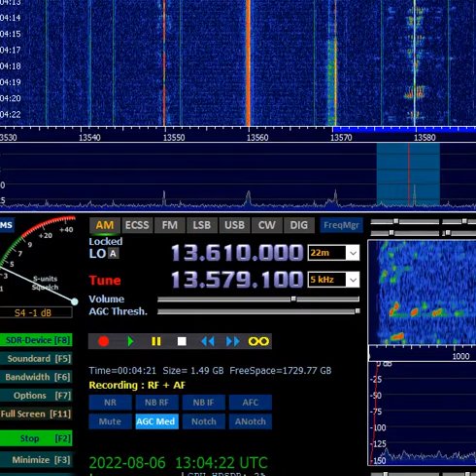A22 波平さん 20220806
波平さんの 日本語放送 今日も良好。

Station : RRTM, Tashkent
Program : Preparing for Jesus
Lang : Japanese
Date : 06 Aug ’22
Time : 1303UTC
Freq : 13580kHz rcvd in Tokyo, Japan
RX : Airspy HF+ Discovery & YouLoop